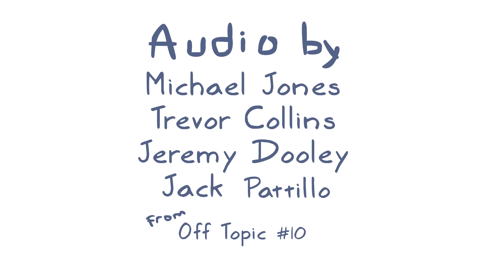Rooster Teeth Animated Adventures - Samantha the Neighbor Cat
Michael talks about how his neighbor's cat always comes to visit them, and Lindsay's obsession with being its friend despite the less-than-hygenic locations it frequents.